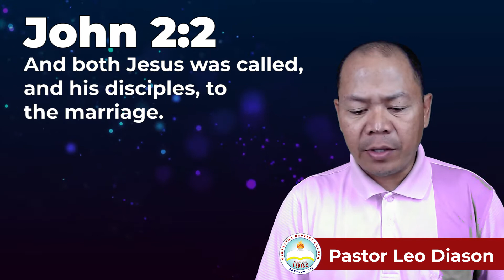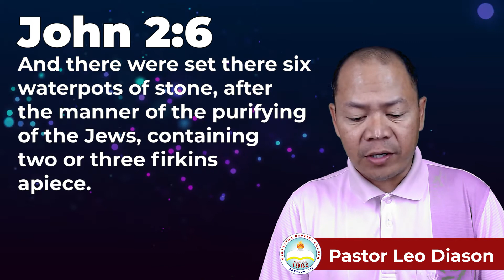What Do Jesus' Miracles Tell Us? (JOHN 2:1-11) | God's Word for You Today